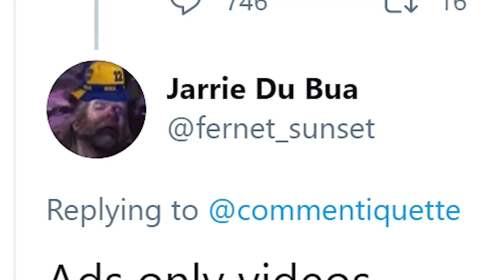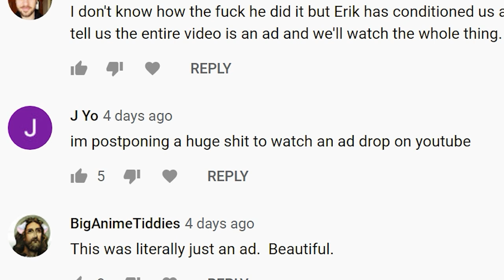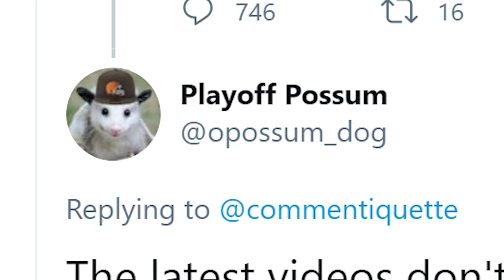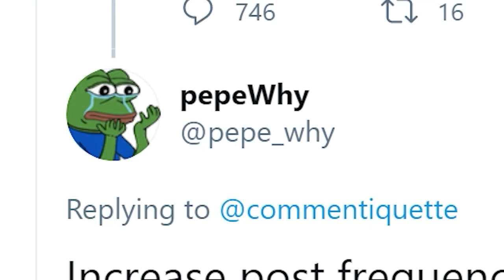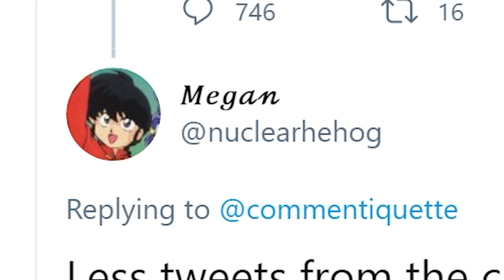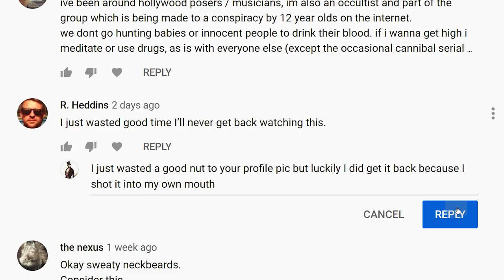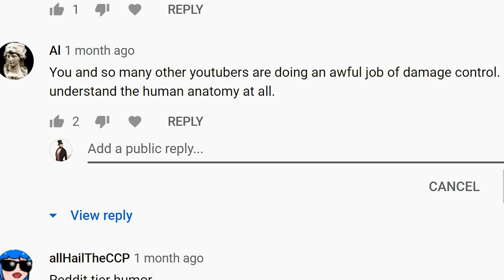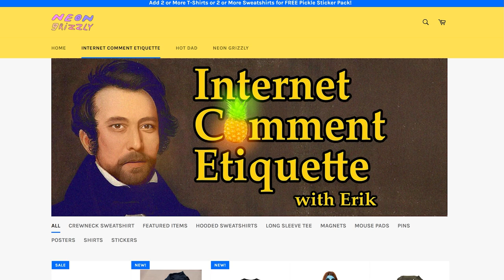ICE Open Beta 2021: "Day One"